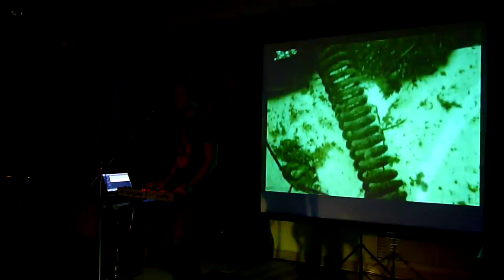08 Рядом с тобой